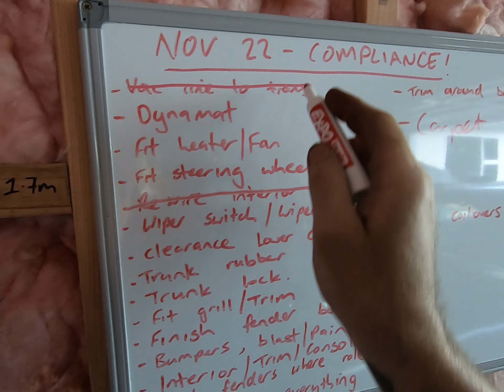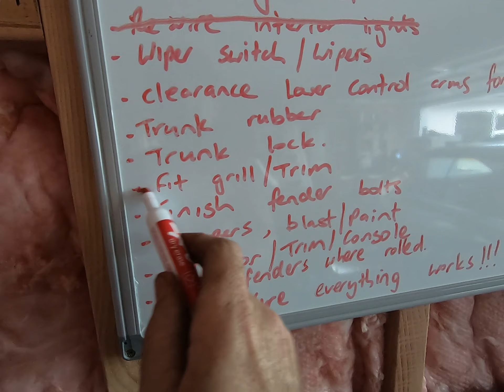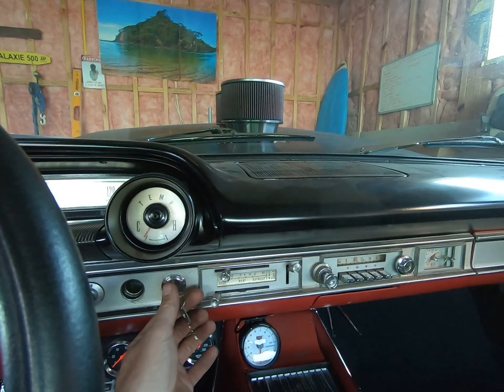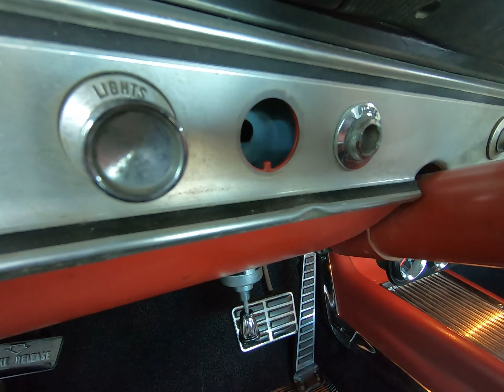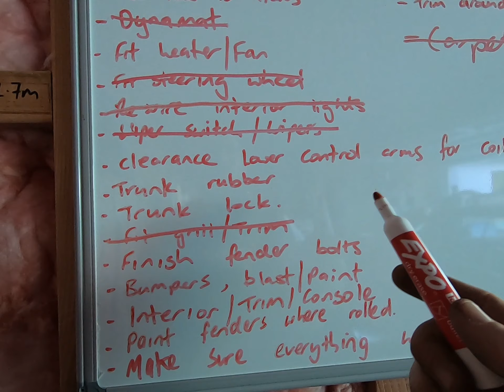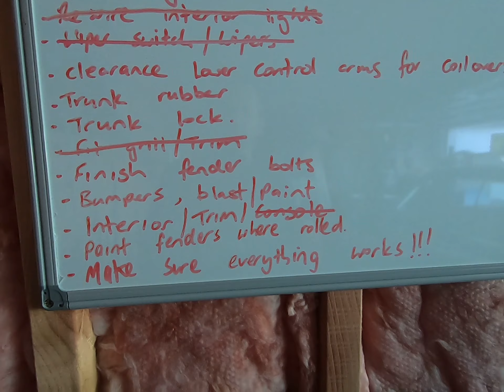64 Galaxie Interior Continued...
64 Ford Galaxie.  Fit sound deadener/insulation, molded Carpet and complete the Centre Console properly this time!  Rear seat and door cards are in too!  Cross a few more things off the list.